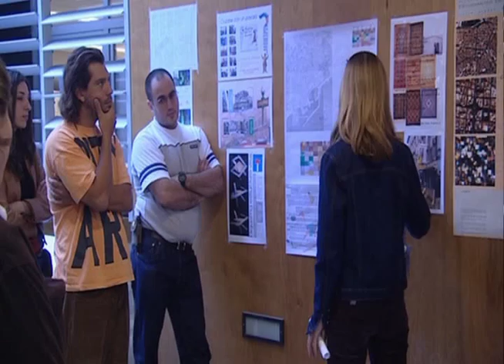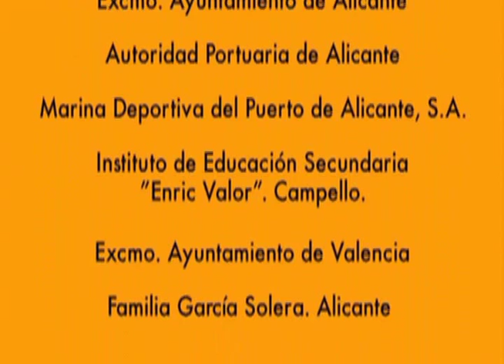Elogio de la luz #5: Dolores Alonso, navegando contra corriente.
En la difícil geografía de la costa levantina, donde el paisaje ha sido especialmente agredido, trabajan García Solera, Alfredo Payá y Lola Alonso, tres arquitectos que siguen anteponiendo belleza y coherencia en su obra.

"Elogio de la luz" es una serie documental que hace un retrato de la arquitectura contemporánea, entendida no sólo como actividad artística, sino también pragmática y utilitaria.